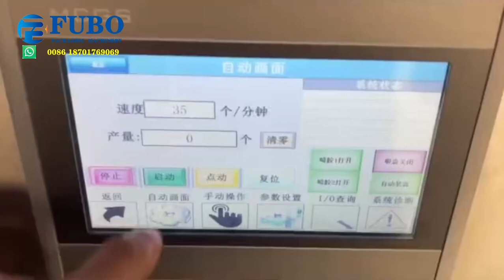Stick coffee pouch counter and box filling machine | coffee sachet boxing machinery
automatic coffee pouch counter system and boxing filling sealing machine

Other videos list as below

2.Our cases ( we exported many types of packing machine to many countries)

3.VFFS packaging machines (for packing powder, liquid, solid products)

Hope we can cooperate with you in near future. Thanks